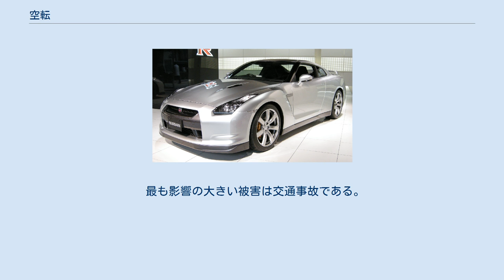空転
普通鉄道の線路 空転（くうてん）は、鉄道車両や自動車などの車両において、車輪（駆動輪）が1回転しても車両が車輪の1周分の距離を進まなくなる（空回りする）ことをいい、車両の正常な運行に支障を来たすことである。
自動車などでは空転も滑走も車輪と路面とのグリップが失われる点で共通することから、スリップと呼ばれることが多い。
 鉄道や自動車など陸運車両では、車両側の駆動力や制動力が輪軸やタイヤを介してレールやアスファルト舗装に伝わることにより力行（加速）やブレーキ（減速）が可能になり、安全に走行することができる。
走行には車輪とレールあるいは舗装との間の摩擦力が作用しており、車輪の駆動力がこの摩擦力を超えると車輪は空転を始める。
 鉄道車両の場合は車輪もレールも鉄であるためもともと摩擦係数が小さく、空転が発生しやすい状況にある。
それが、少ないエネルギーで大量輸送を可能にする所以であるが、裏を返せば高性能電車も適度な摩擦係数があればこそ、充分な性能を発揮することができる。
 車輪とレールが、ともに鉄である鉄道車両は、その間に雨などの水分やレール自身の錆・雑草・落葉・時にはムカデ類などの虫が介在することにより摩擦係数が大幅に低下し、空転を発生させる。
大都市圏では列車密度が高く編成も長いため、レール踏面が常に磨かれた状態になり、始発列車を除けば空転がさほど問題となることはないが、少ない動輪で大きな重量を牽引する貨物列車の機関車や、もともと列車本数が少なく短編成が多いローカル線では大きな問題となる。
時には要因が複合することがあり（霜や朝露とそれによるレールの錆、さらに車輪により踏み砕かれた雑草・落葉などにより）レール踏面がグリス状物質に覆われて摩擦が低くなり、正常運行が妨げられる。
 鉄道の場合、列車が上り勾配で立往生すれば後続列車（単線では対向列車にも）へ列車遅延などの影響はさけられないが、他にもレールの同じ部分が車輪に削られることによる「レール穴」の発生や、気動車では液体変速機（変速機油）のオーバーヒート、電車では電動機に過大な電流が流れるなど、線路故障から車両故障にまでつながる厄介な問題を引き起こすのである。
 ソフト面では運転士がノッチ戻しや刻みノッチで対応する。
ハード面では古くからレール踏面への撒砂（砂をまくこと）、最近ではセラミック噴射などが有効な手段として取られている。
しかし機関車は別として、すべての動力車に砂撒き装置が装備されているわけではなく、鉄道事業者を悩ませ続けている。
 自動車では、ゴムタイヤとアスファルト舗装の摩擦係数がもともと大きいため、故意にグリップを失わせる以外は空転しにくいが、雨の降り始め、凍結路や圧雪路では似たような状態になる。
 水はけの悪い路面では、雨天時の高速走行でタイヤの排水が追いつかないハイドロプレーニング現象が発生しやすく、面圧が低い場合（車重が小さい・接地面積が大きい）、駆動軸出力が大きい場合などは、エンジン出力を抑えない限り空転が続く。
 最も影響の大きい被害は交通事故である。
また、事故に至らずとも、道路上で立ち往生することになれば交通渋滞を招くことがある。